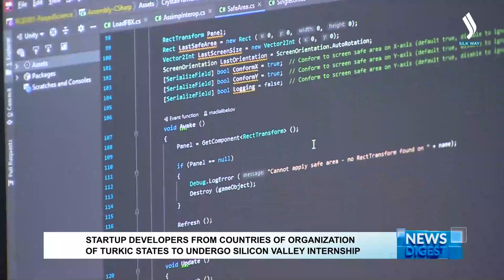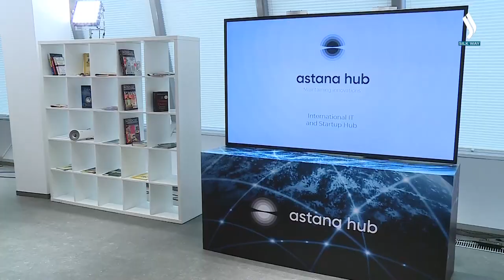Startups from OTS member countries to undergo internship in Silicon Valley | Silk way TV | KZ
The Astana Hub International Technopark will provide a unique opportunity to undergo a Silicon Valley internship, meet the world’s best mentors and find investors to bring a product to the global market. 20 best startups will be selected from the countries of the Organization of Turkic States. To this end, the Astana Hub has signed an agreement with Draper University, which is a catalyst for success for many young IT companies in the world. Its alumni are taking their businesses to the next level, growing into the billion-dollar companies. The parties signed the agreement at an official visit of Kazakh Minister of Digital Development, Innovation and Aerospace Industry Bagdat Mussin to the U.S. in California. Applications can be submitted until April 17. At the first stage, the technology park representatives will select 80 participants, who will undergo a two-week acceleration program. But only a quarter of them will be able to stay in the global center for high technology and innovation for six months and adopt experience of the best international corporations.
“Draper University in Silicon Valley selects 20 best projects and invites their authors to come for six months. First, they study at the university for two months. Then they explore the ecosystem of Silicon Valley, look for investments, get acquainted with venture capitalists and professionals and build a partner network. This large-scale program, which allows startup developers to go directly to the heart of innovations for six months, is being launched for the first time not only in Kazakhstan, but also in the entire Central Asian region and the countries of the Organization of Turkic States,” explained Alina Abdrakhmanova, Managing Director of the Astana Hub.
The Astana Hub residents have a great advantage. The technopark offers a subsidy to cover most training costs.
“Participation cost in the program is US$25,000 for startups that are not from Kazakhstan and are not our residents. However, the Astana Hub provides subsidies in the amount of US$20,000 for those who decide to transfer their company to Kazakhstan or become residents of the Astana Hub. We will reimburse them US$20,000. Therefore, startup developers pay only US$5,000,” Abdrakhmanova added.
A total of 1,060 companies are currently residents of the Astana Hub, which have a number of advantages for the creation and development of their projects. This includes tax benefits and preferences, participation in acceleration programs, expert advice and PR promotion of the product free of charge.